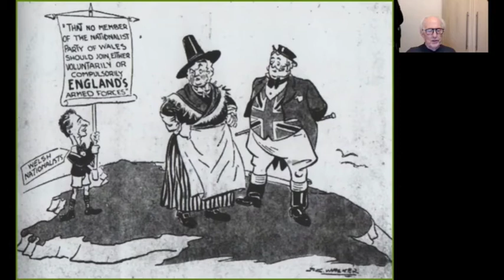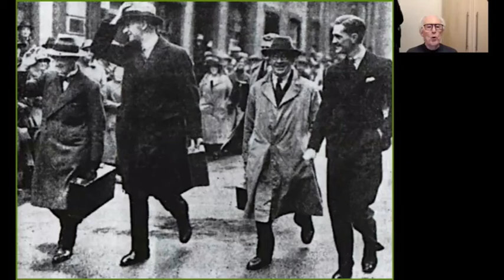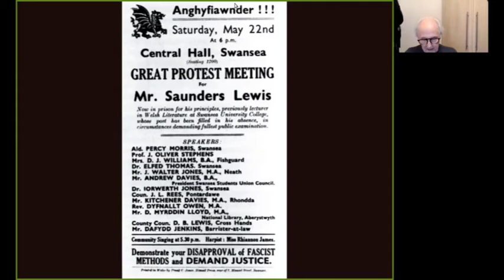Saunders Lewis: Un o Gewri Glannau Mersi